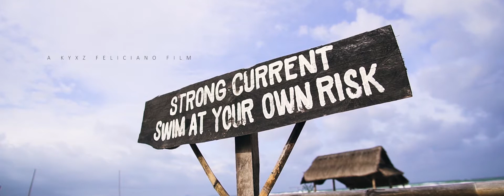CHRISTINE SPOKEN WORD POETRY FILM